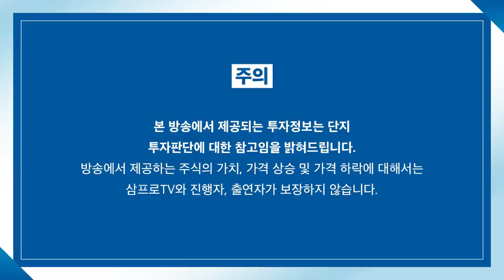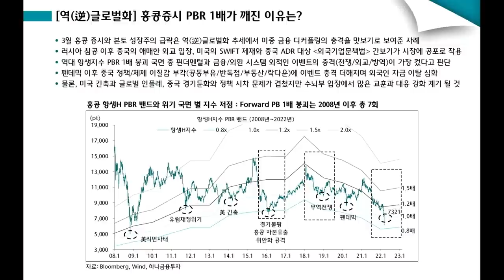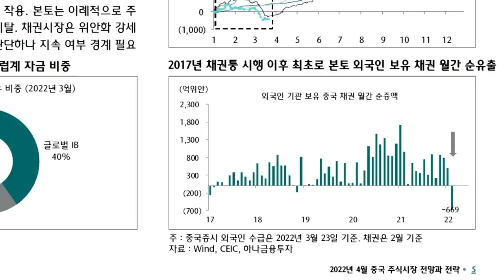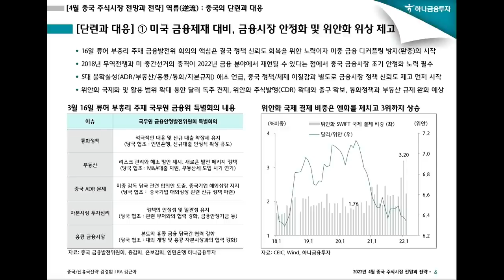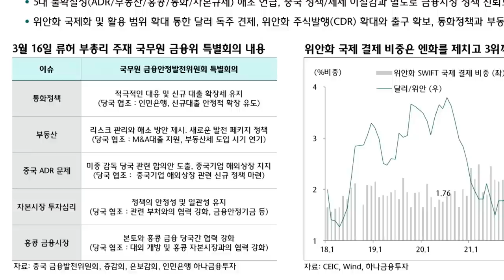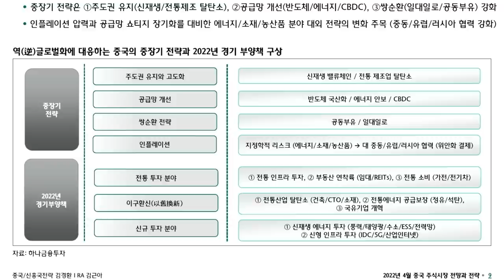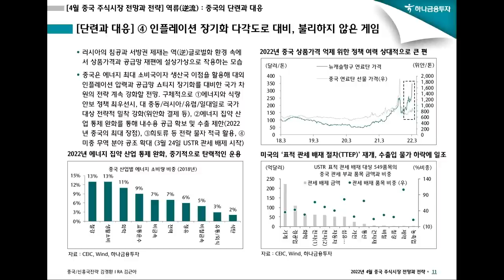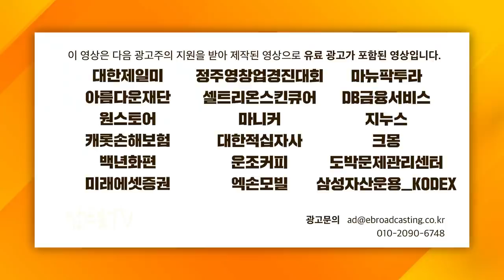[글로벌 이슈체크] 중국 인플레이션 수혜주 끝까지 간다 f.하나금융투자 김경환 연구위원